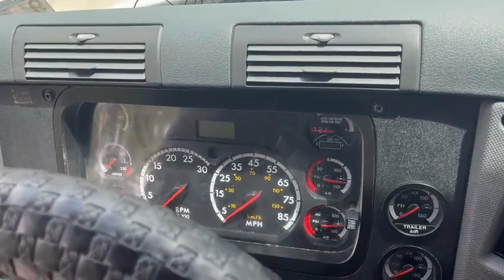2012 Freightliner Cascadia cab video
2012 Freightliner Cascadia White cab inside video